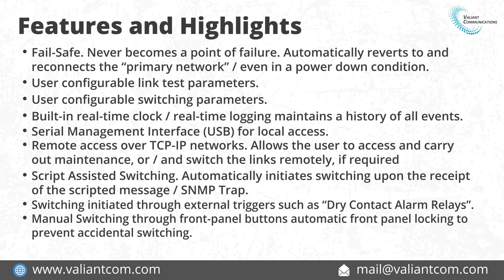1+1 Ethernet Failover / AB Fallback Switch Application 1 | Valiant Communications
Description

VCL-SafeComm-E is a family of Ethernet Protection Switches that provide 1+1 Automatic Ethernet Failover Protection between an "active” and "standby" equipment which is connected to the network through an Ethernet interface.